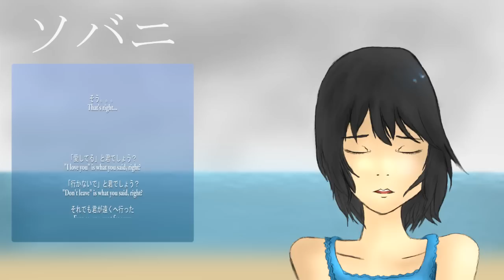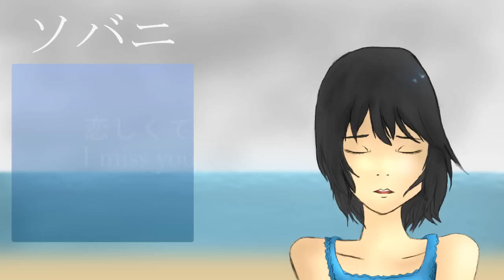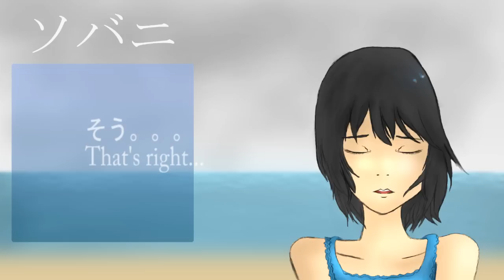【UTAUオリジナル】ソバ二【Amagaku】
"Tears won't come."
;A; Thank TheUTAUMania for mixing again!! She also edited the UST a bit so I could release it ;u; thank you so muuchh ;A;
Anyway... This is actually supposed to be the second song of a series of sad ones. This will be related to another one, which will hopefully be my next upload... Maybe it'll be my third upload, I dunno.
By the way, if you're wondering how I made this song so quickly, I didn't. I had the BGM lying around and made the UST over the last few days... x'D
This one is a complete original, and it's not a remake or anything. I think I like it a little more than RUSH, but I could've added drums. I did try to, but I never did a very good job. The off vocal will be uploaded to soundcloud in a bit, because I changed the ending a bit, so I wanted to fix it.
And sorry for the lyrics at the end, I finished and I wanted to render it but it rendered the titles wrong ;A;'' I didn't mean for them to be to the right of the box OTL
Anywaaaaay this is a super long upload as usual :U 200-400 minutes remaining OTL;
My internet's been slow lately, and it always is when I'm uploading something, so that's why I barely upload stuff.
Anywaaaaaaaaaay I think that's all I have to say. Again, thank TheUTAUMania/Ataela/Rave for mixing ;A; she's amaaazing ;u;
If you want the MP3 for this song, I'll be releasing a free album eventually. But for now, you can find a youtube - mp3 converter I guess.
Music/Lyrics/UST: aval!a
BGM Made in Mixcraft 5.2
Amagaku by TheUTAUMania
Illust: aval!a
Thanks for listening! ;A;